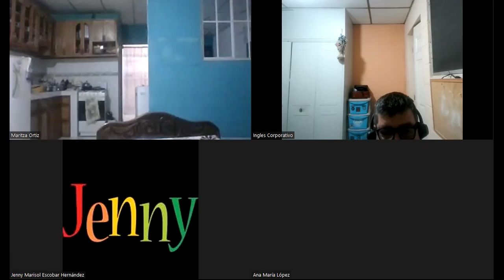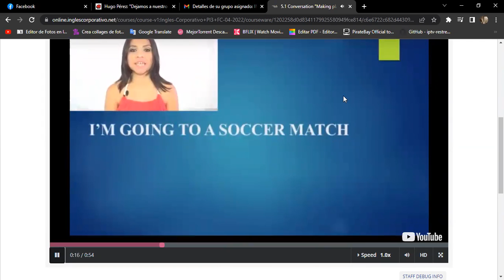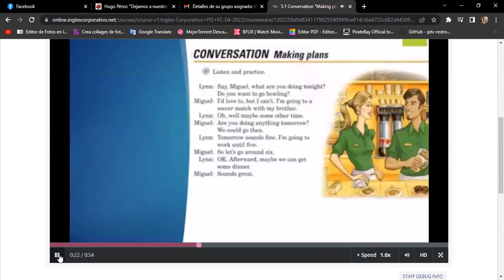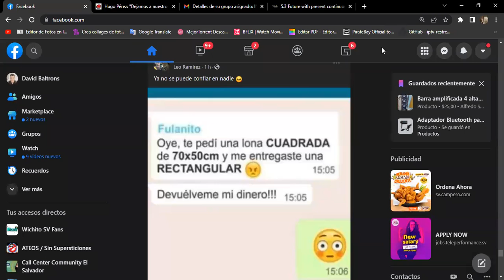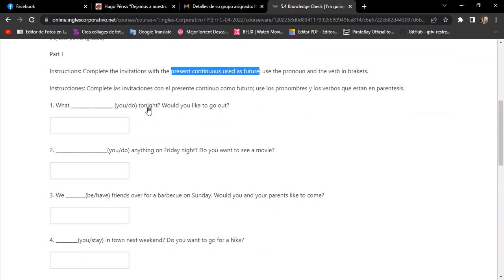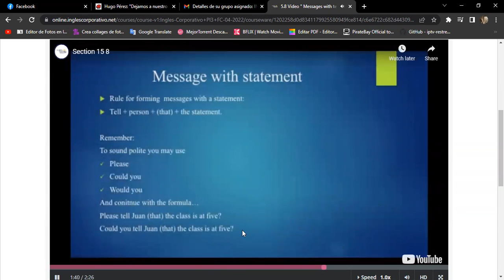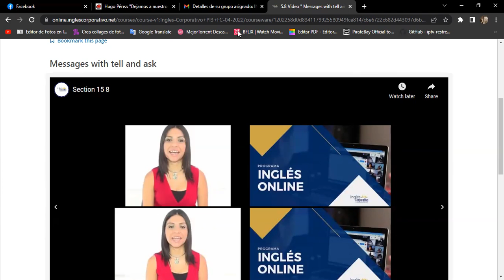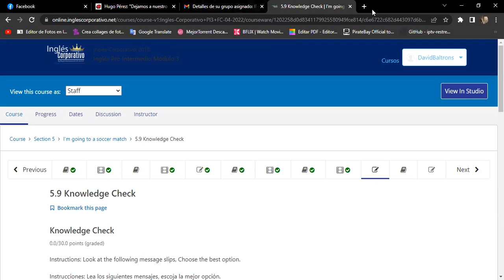Ingles Corporativo-Day 14 part 1 quiz